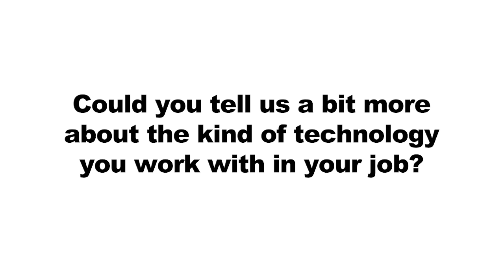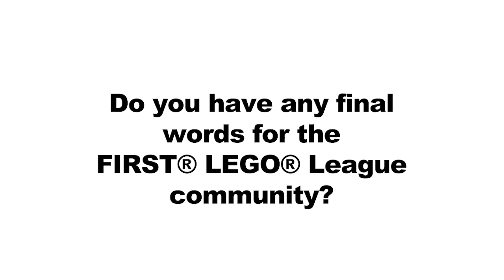MASTERPIECE Career Connections - Hend Mansour, Energy Engineer and Artist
Hend Mansour discusses the technologies she uses to create her art and offers advice to teams participating in the MASTERPIECE season.

Learn more about FIRST LEGO League and the MASTERPIECE season